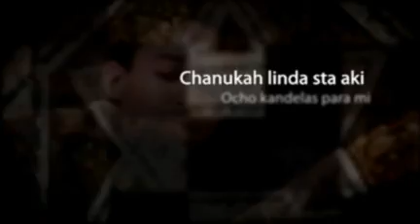Ocho Kandelikas.mp4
Los Des cover Florry Jagoda's lovely Chanuka song in their own inimitable fashion.